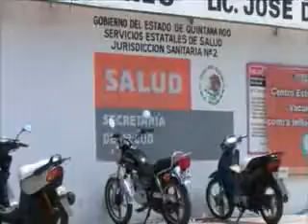Acuden en jueves santo mas de 40 personas en el hospital de la insula